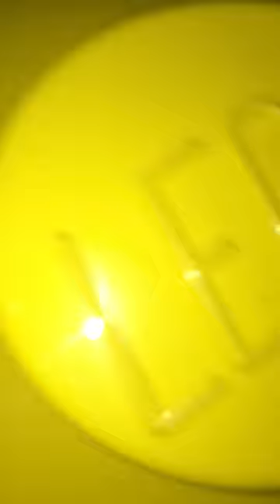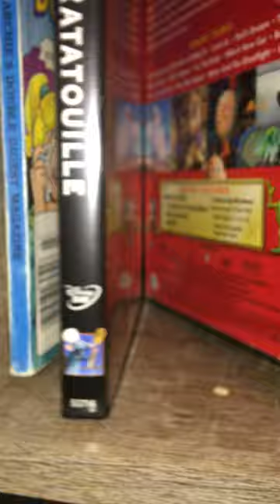Things I got for Christmas back in 2020.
Here’s another neat Lego set. (while I was there I already put my collection of other Lego pieces they had for a long time before and place them in with the new ones just show you how cool they look.) I also got a little green alien from toy story, this time he is dressed up as Nemo character from finding Nemo. new DVDs, and a Blu-ray copy of one of my favorite classic movies, Willy Wonka and the chocolate factory (1971) (starring the late gene wilder).

Good users who hate any of these movies, IRYO.